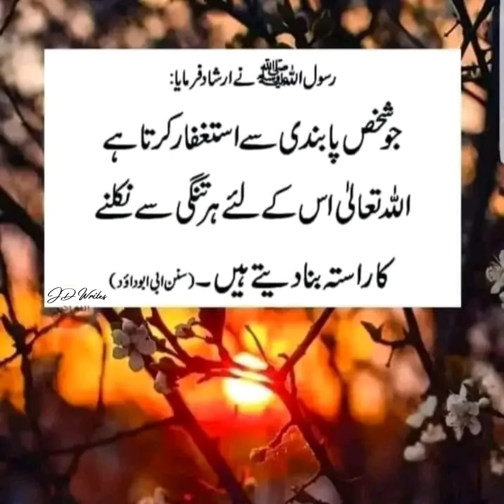Astaghfar parho aur phir dekho-Astaghfar ki Fazeelat | Hadees-e-pak ﷺ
◾ Topic:Astaghfar parho aur phir                      dekho-Astaghfar ki Fazeelat

◾ Hadees-e-pak ﷺ voiceover..

jazak'Allah hu khair...

Search keywords

Astaghfar ki Fazeelat

Astaghfar se Allah ki madad

Astaghfar parho aur Allah ki kushnodi hasil kro

Astaghfar ka tareqa